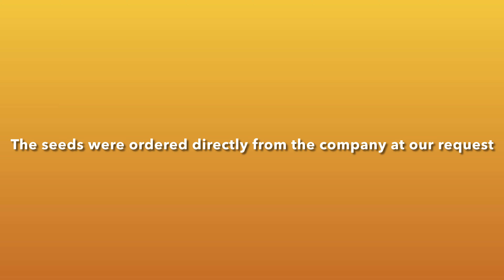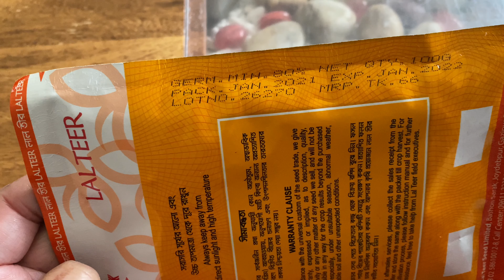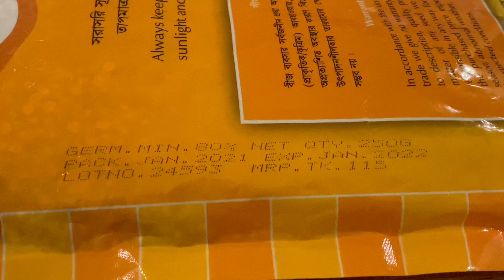Shokher bagan 2021 - Seed haul from Bangladesh!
I am so happy to share with you my new seeds for this year